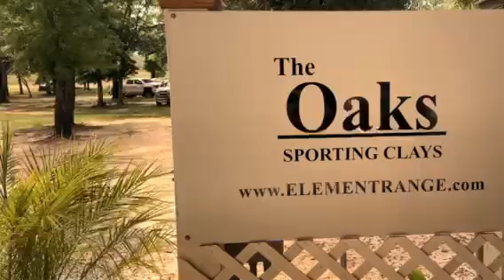OCSO's Sheriff Aden on Clay Shoot Fundraiser for Florida Sheriff's Youth Ranches!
Youngsters at Florida Sheriffs Youth Ranches are going to benefit bigtime thanks to the success of the OCSO fundraiser last weekend involving teams taking part in some friendly clay shooting competition!
We want to thank everyone who played a role in investing in Florida's kids who need stability and guidance in their lives!
Big kudos also to OCSO Sgt. Colin Savoie for his work on this video to highlight the event!